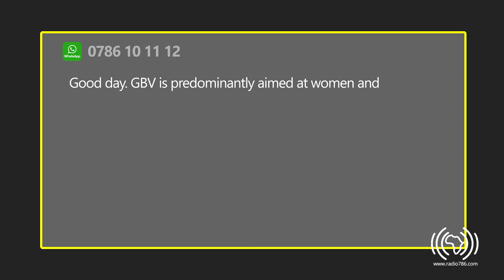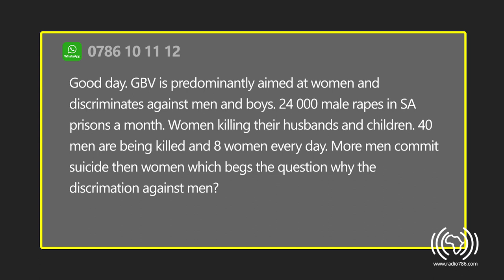Enough! The GBV Conversation (Episode 1)